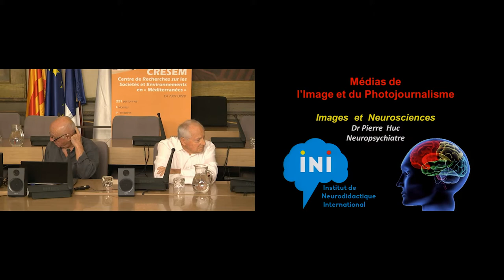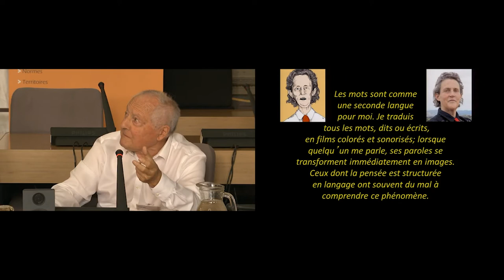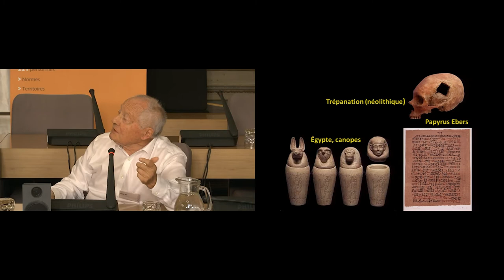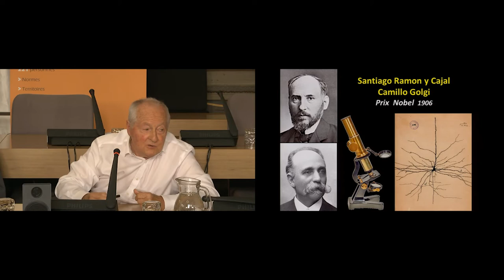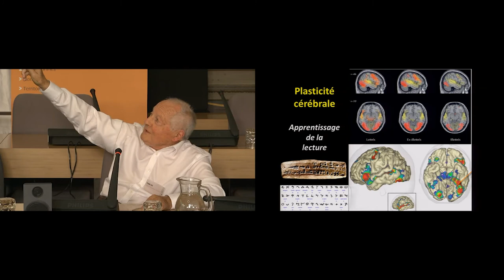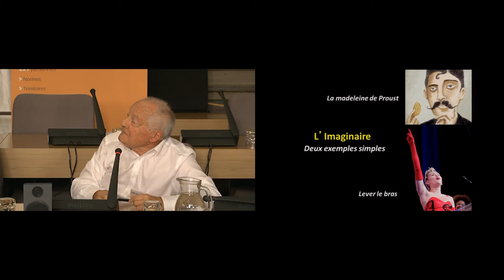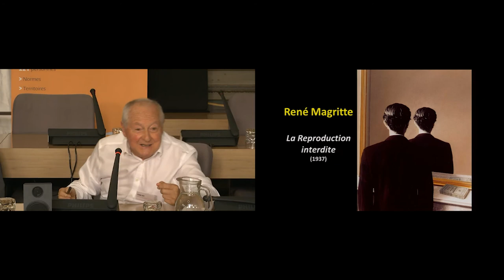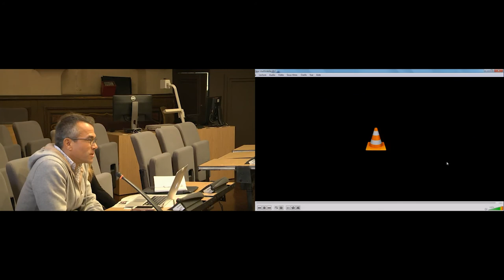Médias de l’image et du photojournalisme - Conférence inaugurale par Pierre HUC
Colloque : Médias de l’image et du photojournalisme. L’être, la monstration et le pouvoir de l’image.
En lien avec les actions du Festival Visa pour l’image, le IVe colloque du Centre de Recherche sur les sociétés et environnements méditerranéens (CRESEM) de l’Université de Perpignan et du Centre International du photojournalisme (CIP) a pour objet les médias de l’image et du photojournalisme. Il concerne la médiatisation de l’image et l’image en tant que média informationnel et artistique.